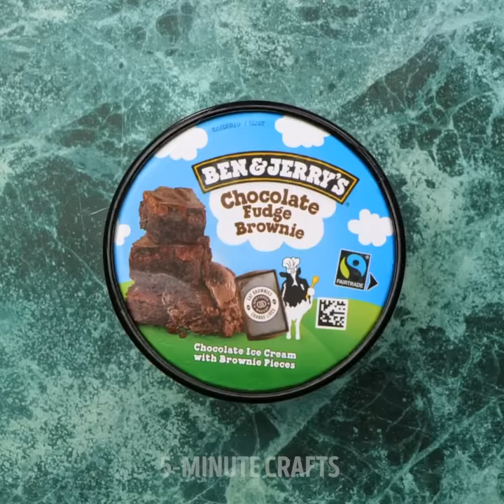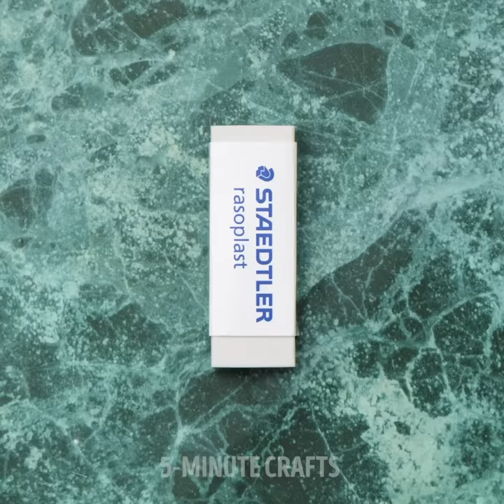How To Cook Like a Chef || Recipes and Food Hacks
00:00 - Egg recipes
06:07 - Quick snack ideas
09:42 - Simple exotic food
13:58 - Deep fried food recipes